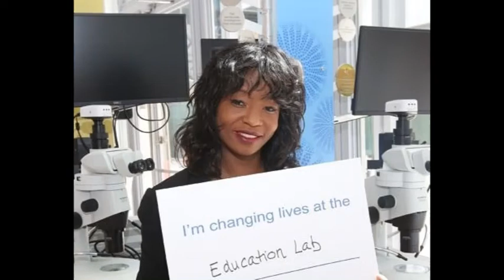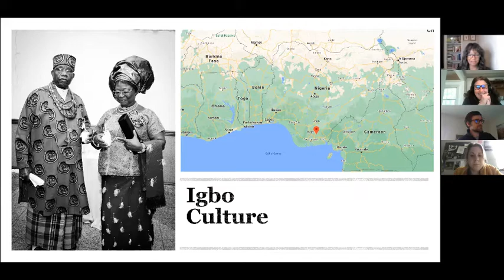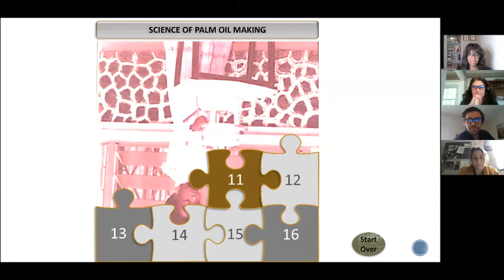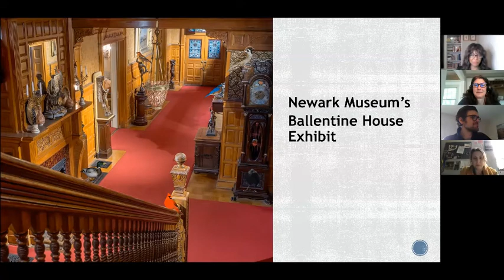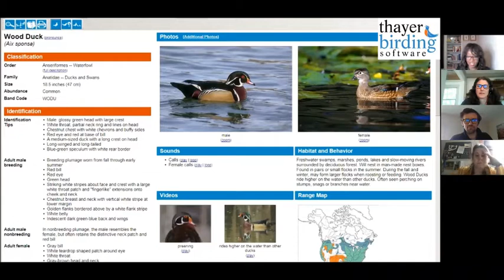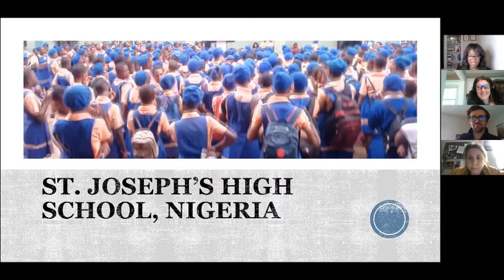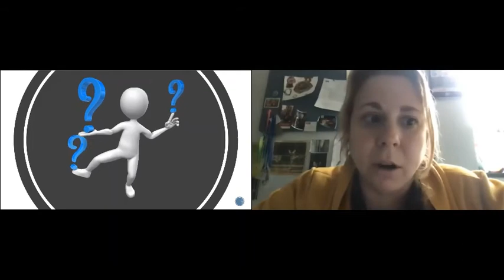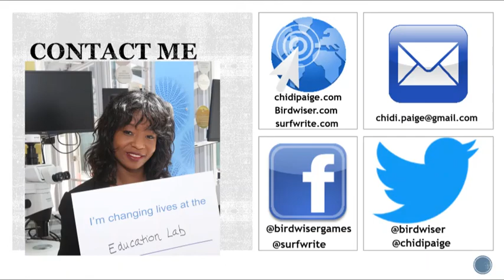Women in Science: From Africa to Gametopia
Join innovative STEM educator Chidi Paige for a talk tracing her path from student to successful science-themed game designer. Chidi will touch on her early interest in science, her struggle as a student on a science track in Nigeria, and how this unique experience propelled her quest for hands-on learning as an informal STEM educator in the United States, ultimately introducing her to the world of game-based learning. Armed with an insatiable desire to make learning fun for youth and families, Chidi’s career tentacles have now extended into science-themed game designing and publishing — with hopes of returning home to Nigeria to create student-focused, hands-on learning experiences for Nigerian youth.

Recorded March 24, 2021 on Zoom